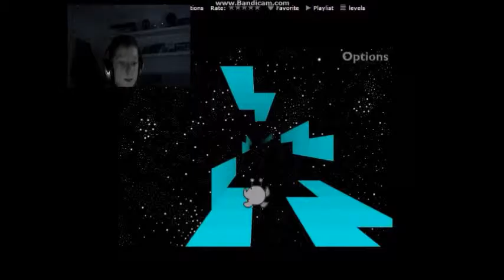Run with bignose 3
DO NOT WATCH IF YOU SUFFER FOR SICKNESS